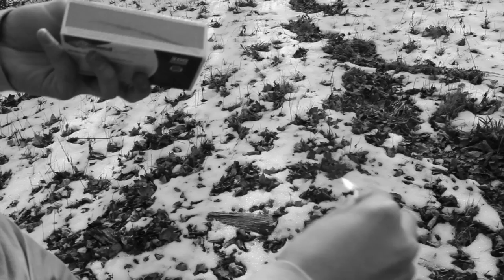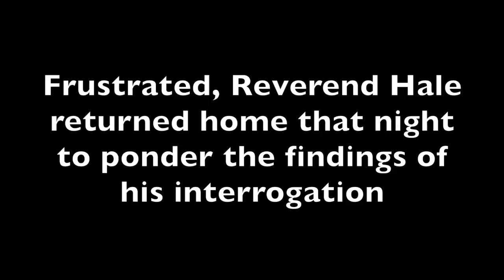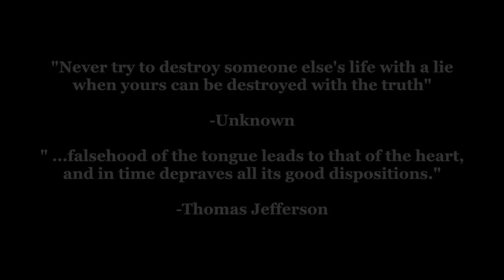THE CRUCIBLE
This video is about THE CRUCIBLE.